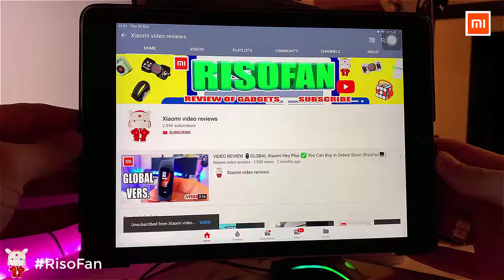Xiaomi Yueli Hybrid hair Styler HS 531W.